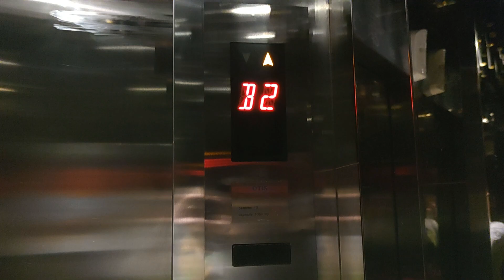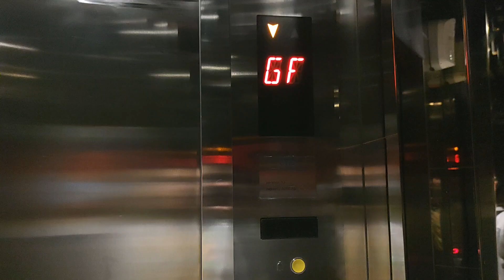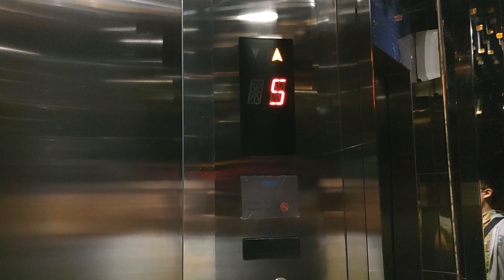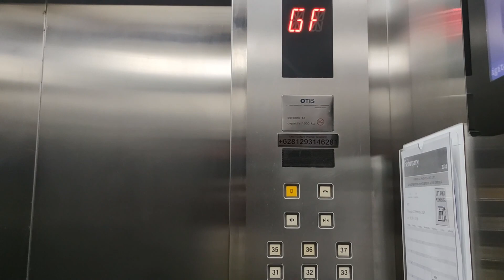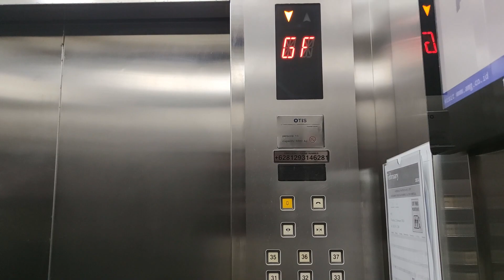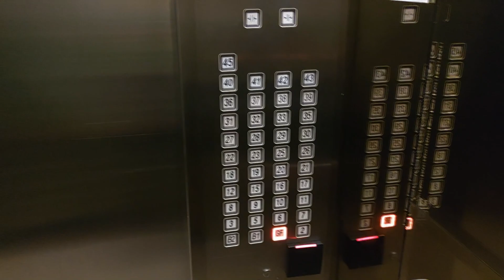OTIS Traction Lifts / Elevators - The Grove Suites + The Masterpiece + The Empyreal, Jakarta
A retake of the lifts at the hotel portion of The Grove Suites, plus the apartment portion of the building (The Masterpiece and The Empyreal) that is connected to the hotel. But, as the apartments' lifts are private lifts, and I only did get short takes of both lifts, I just included those as a bonus

0:00 - The Grove Suites (Carpark)
1:18 - The Grove Suites (Main lifts)
ℹ️ 𝗟𝗶𝗳𝘁 𝗜𝗻𝗳𝗼
Model: OTIS Gen2 MR (?)
Capacity: 1000 kg / 13 persons
Served floors: B2, B1, GF, 2 - 3**, 5 - 12*, 15*
Installation year: 2010
History: Original
** Unlocked on the main lifts

3:21 - The Empyreal
ℹ️ 𝗟𝗶𝗳𝘁 𝗜𝗻𝗳𝗼
Model: OTIS OH5000
Served floors: B2*, B1, GF, 2, 3*, 5 - 12*, 15 - 23*, 25 - 33*, 35 - 37*
Installation year: 2010
History: Original

4:49 - The Grove Suites (Carpark)
ℹ️ 𝗟𝗶𝗳𝘁 𝗜𝗻𝗳𝗼
Model: OTIS OH5000
Capacity: 900 kg / 12 persons
Served floors: B2*, B1*, GF, 2*, 3*, 5 - 12*, 15 - 23*, 25 - 33*, 35 - 43*, 45*
Installation year: 2010
History: Original

📸 𝗥𝗲𝗰𝗼𝗿𝗱𝗶𝗻𝗴 𝗗𝗲𝘃𝗶𝗰𝗲
Xiaomi Mi 10 at 1080p 60fps